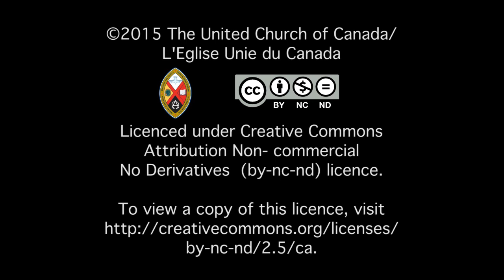An 8000 km Journey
Youth Commissioner Aidan Legault from Manitou Conference reflects on what he learned during the 8000 km trip that he and 12 other youth commissioners took across Canada on their way to the 42nd General Council.